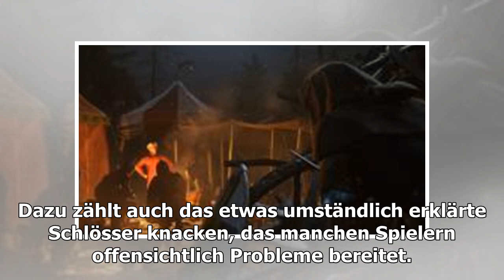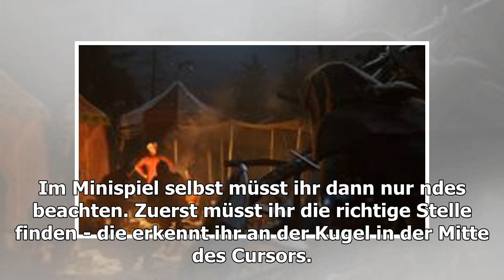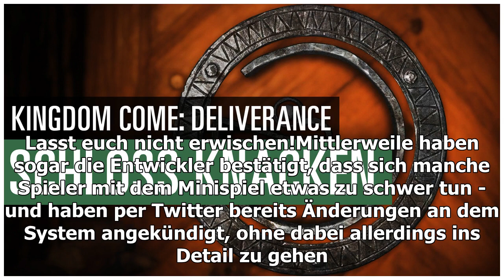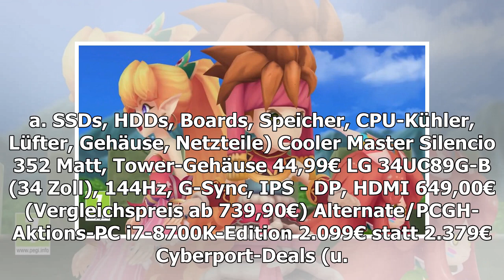Königreich come: Befreiung: Schlösser Cracking-Picking in der Video-Guide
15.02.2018 um 16:12 Uhr Schlösser knacken in Kingdom Come: Deliverance ist eigentlich nicht schwer, allerdings wird es im Tutorial nicht besonders gut erklärt. In unserem Anfänger-Guide mit Video geben wir euch Tipps und praktische Hinweise, die euch...